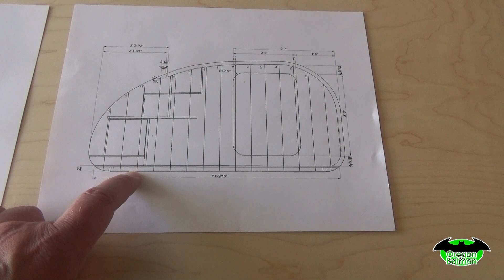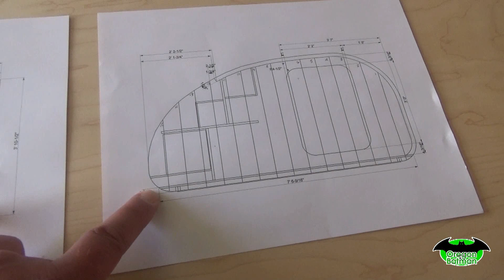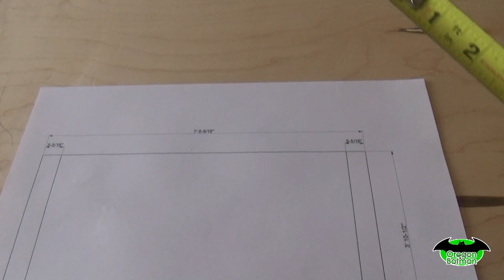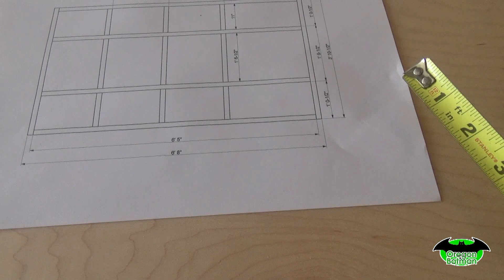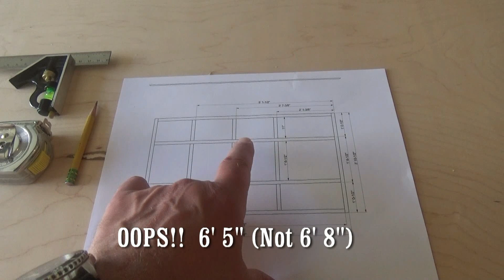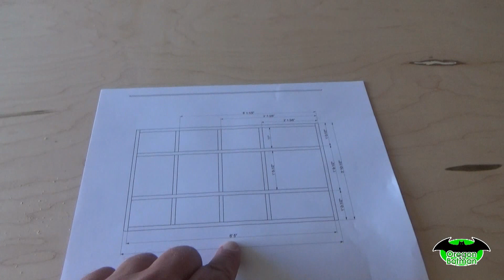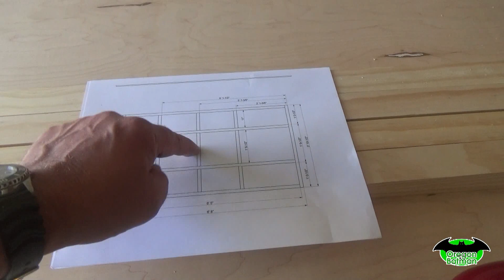Let’s Build A Teardrop * Step-By-Step * - Part 5 (Building the Floor)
If you would like the plans for the Teardrop Trailer, link is below!

Using Filon, this will be a Step-By-Step tutorial on how to build your very own teardrop. A Simple backyard build, a project you will be proud of! We will be covering the bottom and outside of the teardrop with Filon. This will be a lot of fun… hope you stick around and enjoy the process!

This is Part 5 of my teardrop trailer project - Do It Yourself - video. Starting from the ground up of a 4 x 8 camp trailer.

If you would like to drop me a letter or send something for review, my information is below:

A. Bateman
Madras, Oregon 97741

Cheers!